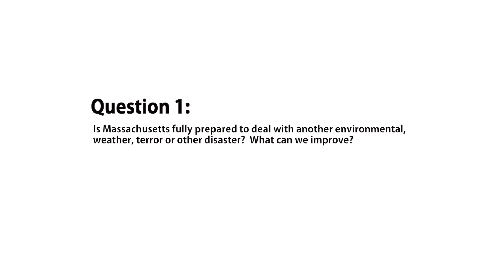3 with IOP: Juliette Kayyem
Massachusetts gubernatorial candidate and former Department of Homeland Security Assistant Secretary for Intergovernmental Affairs Juliette Kayyem discusses how prepared Massachusetts is to deal with another terrorist attack, encouraging more female candidates to run for office and how her time spent as a Harvard undergraduate at the Institute of Politics inspired her to pursue a career in public service.